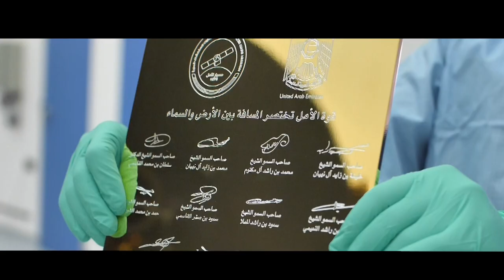Arabs to Mars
6 years ago, the UAE set out to serve humanity with a galaxy of knowledge. Will Hope Probe succeed in its goal of taking the first complete picture of the Martian atmosphere? Witness the historical event on February 9th, 2021.